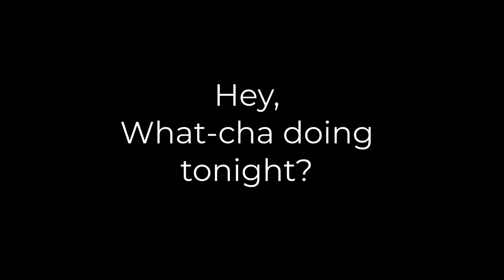Eugenie Jones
Eugenie Jones at National Jazz Museum in Harlem
Information: